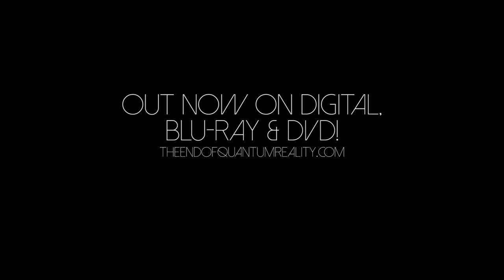Wolfgang Smith | The Starting Point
The ninth in a series of clips featuring WolfgangSmith discussing various topics including philosophy, science, education, and human nature.

Follow PhilosSophiaInitiative on Social